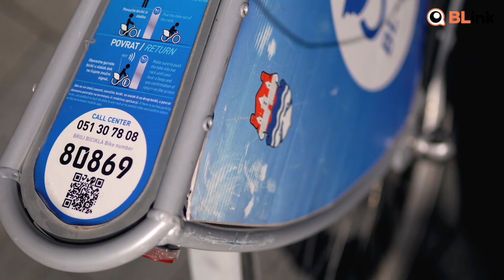PROMOCIJA BICIKLISTIČKOG SAOBRAĆAJA | Blink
U Banjaluci je predviđeno više aktivnosti kojim se nastoji ukazati na značaj zdrave životne sredine, pješačenja, biciklizma i što manje automobilskog saobraćaja.